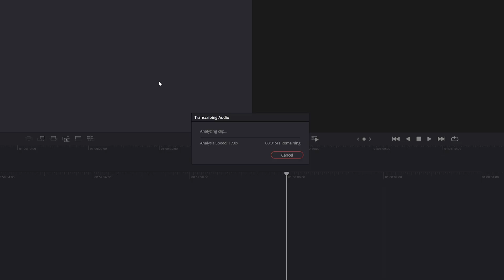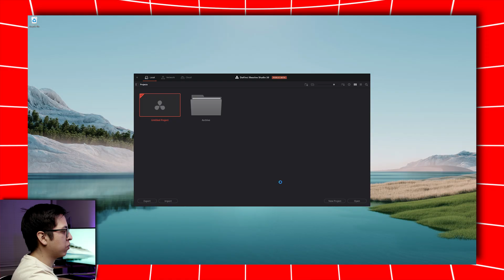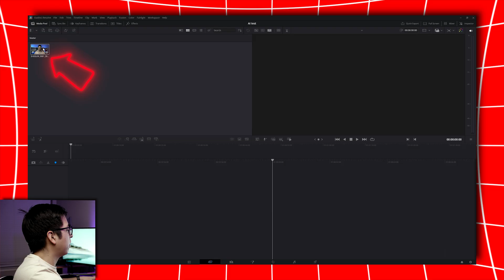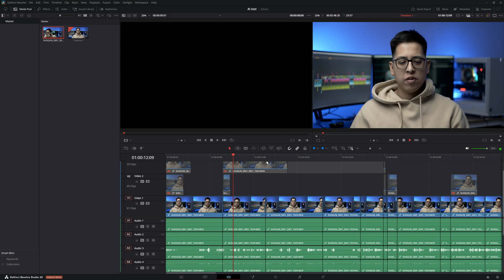I Let AI Edit My Video — The Results Shocked Me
What if I told you…video editing is basically done? Today I’m diving into one of the wildest AI feature I’ve ever seen in a video editor: Intel Script in DaVinci Resolve 20. It auto-edits your video based on your script—and yeah, it’s kinda scary how good it is.

I’ll break down how it works, show you exactly how to use it in a real project, and share why this might just be the future of editing. Whether you’re a YouTube creator, editor, or filmmaker—this is a game-changer.

✅ What You’ll Learn:

00:00 Intel Script: The end of editing as we know it?
00:19 – What is Intel Script and why it’s kind of amazing
00:32 – How I use scripts for my videos (and why that matters here)
00:48 – Intel Script explained in plain English
01:00 – The AI understands context—even if you improvise!
01:14 – Real-world use: Let’s head to the workstation
01:21 – Opening DaVinci Resolve 20 (Public Beta)
01:40 – Importing your footage & prepping your script
02:02 – Creating a timeline *automatically* with Intel Script
02:37 – Timeline built by AI: Is this real life?
03:10 – Alternate takes, auto-matching audio
03:39 – Will Premiere catch up?
03:56 – Multicam, podcasts & more
04:26 – Where Intel Script really shines (hint: scripted content)
04:49 – Does this replace editors? Not quite—here’s why
05:14 – Final thoughts & comment prompt
05:31 – Only available in Resolve Studio (not free)